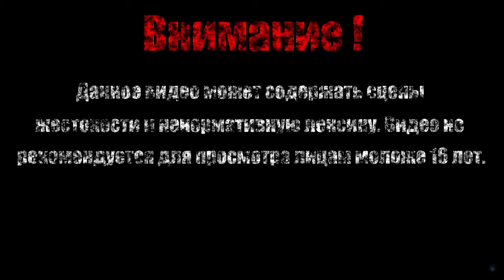МГЛИСТАЯ БАШНЯ【Dark Souls II Scholar of the First Sin】#52